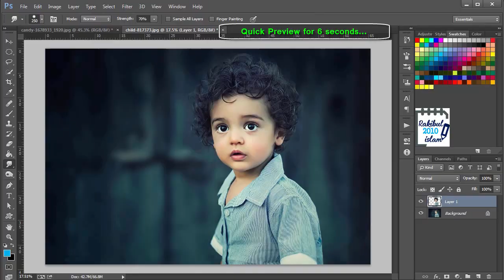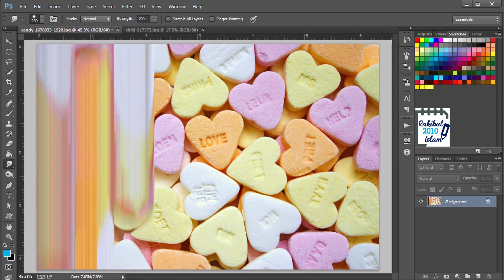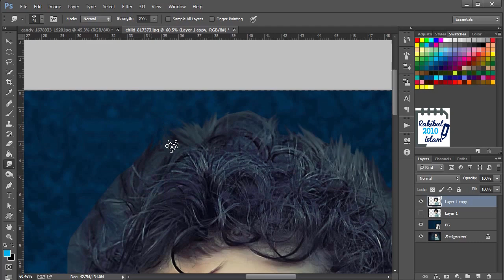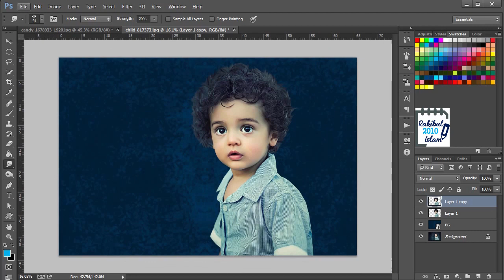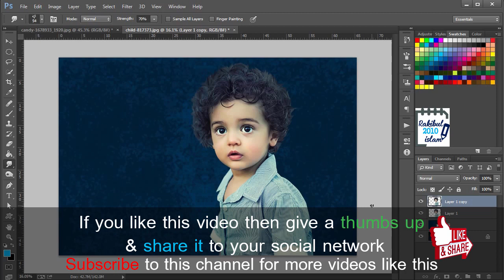Blur, Sharpen and Smudge tool in Photoshop (Lesson 26)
In this video, I have discussed about Blur, Sharpen and Smudge tool in Photoshop(Lesson 26). Blur tool, sharpen tool and smudge tool are involved in this lesson.

From this lesson, you will learn where and how to use Blur tool, sharpen tool and smudge tool in Photoshop.

This lesson, Blur, Sharpen and Smudge tool in Photoshop (Lesson 26) is in 2 versions as always. You can either watch the English or the Bangla version.

This tutorial series is divided into 7 different chapters. Those are:
Chapter-1: Fundamentals of Photoshop
Chapter-2: Different selection tools and their use
Chapter-3: Working with texts in Photoshop
Chapter-4: Use of different photo correction tools
Chapter-5: Image Adjustments
Chapter-6: Filter effects
Chapter-7: Advanced projects and commands

English Subtitle:
Hello viewers! I am Rakib. In this lesson, I will discuss about the Blur, Sharpen and Smudge tool in Photoshop. With the blur tool you can blur part of an image like this. The more strength you set the more intensively it will be applied. And you have the other options, the blending mode and if you are working with multiple layers you have that option Sample all layers and the hardness and different brush options. Let's choose the Sharpen tool. It does the opposite of the blur tool. It sharpens the area of an image. You can see the result and one thing you should remember which is: The blur tool removes noise and the sharpen tool increases the noise. Applying any of them too much will not look good, you can see that here. So you will only apply the amount that will look good and you can do a lot of things using this Smudge tool like if we choose this brush tip and increase it and you can hold shift and drag like this. So that will create a pattern for us. So in this way you can create any pattern using this smudge tool. There are a lot of other ways that you can use this tool. Let's see another example on a different image. In this image, I have completed clipping path around this children and let's press Ctrl+Enter to make the selection and press Ctrl+J to duplicate this selection and we will pick a different background and now we will set it behind and if we zoom in you can see the hair of this child is not looking that good because it's a cut out not a hair masking. We will see how we can apply hair masking later but now we will see after cut out how we can enhance the hair edges using this Smudge tool. So we will keep this layer as a backup and we will press Ctrl+J and uncheck this and we will select a brush for it. I am selecting this one and we can drug like this that will enhance the edge. So now if you uncheck this and see this one, you can see the difference. Here is the before and here is the after enhanced. So in this way you can apply the smudge tool and also there is a lot of options for you to select from here, different brush tips will provide you different results. You can check them out. So that's it for this lesson. Hope to see you in the next lesson.